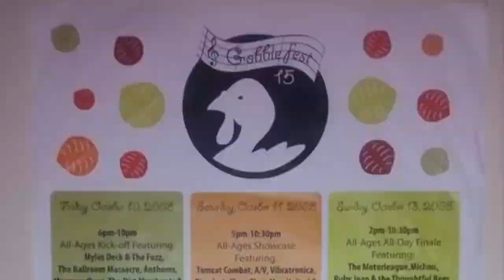Gobblefest XXV - The Feast Continues...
Gobblefest XXV: Twenty-five Years of Cape Breton Alternative
Check us out on October 11-12-13 in downtown Sydney

"Texas Instruments" by Keith Doom and the Wrecking Crew (clean edit for airplay via turkey noise)